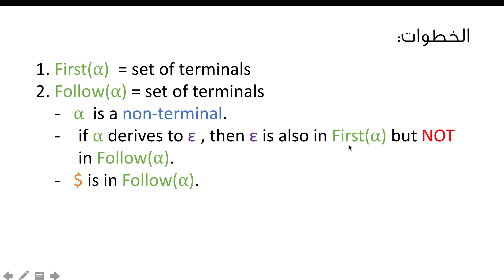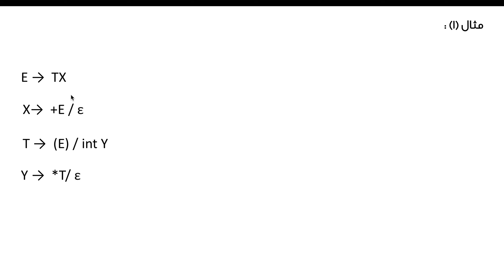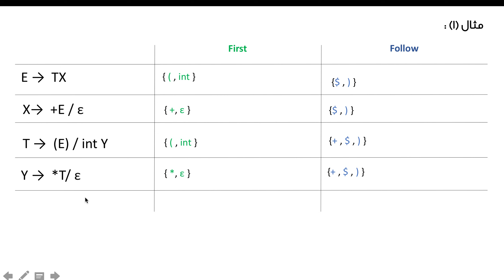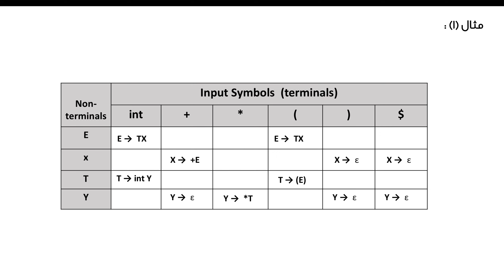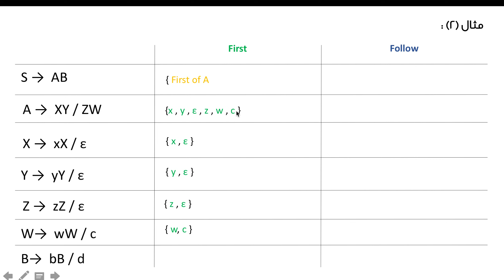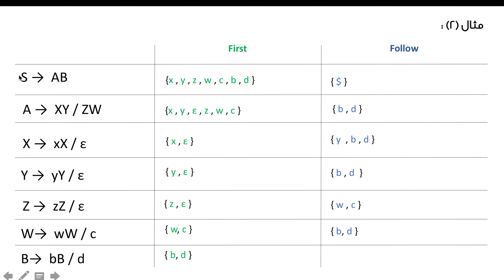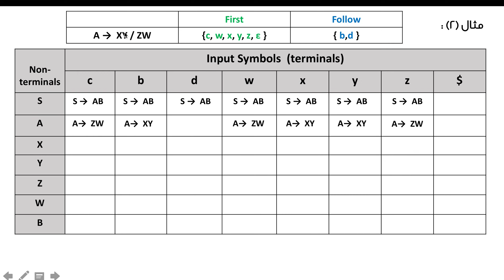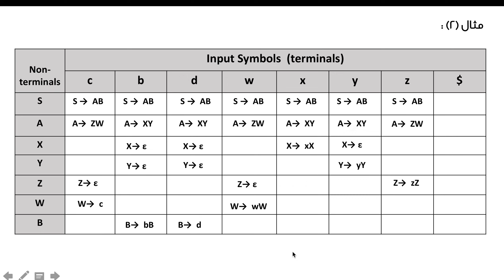Compiler Design (المترجمات) | LL(1) Parsing Table (2 Examples)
الفيديو من إعداد : أمجاد المطيري.
مبادرة زاد من الطالب إلى الطالب تهدف إلى إثراء مصادر التعليم الإلكتروني العربية، بنشر المعارف الأكاديمية باللغة العربية في جميع المجالات وخاصة مجال علوم الحاسب والمعلومات، وذلك عن طريق استقبال الفيديوهات التعليمية من المتطوعين وتنقيحها ورفعها على القناة، بالإضافة إلى إقامة ورش ومسابقات لتحفيز المتطوعين على الاستمرار.

تويتر: zad1437@